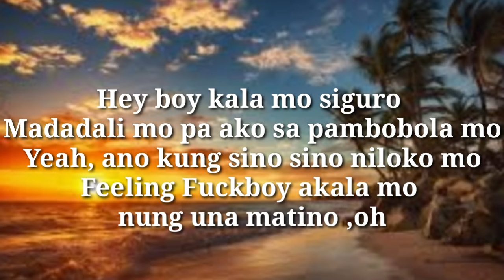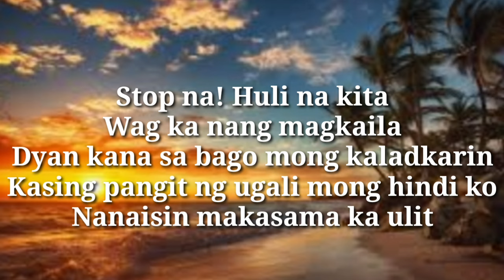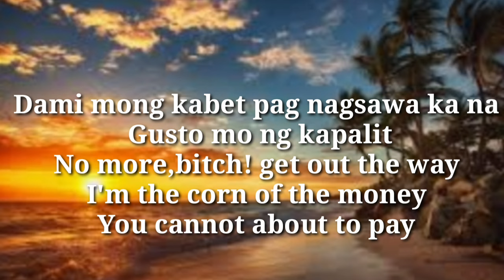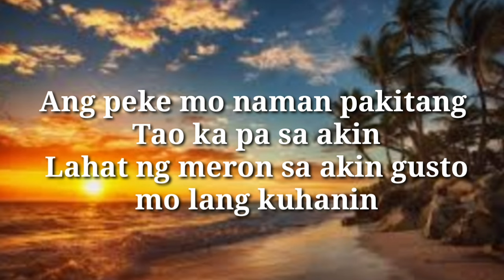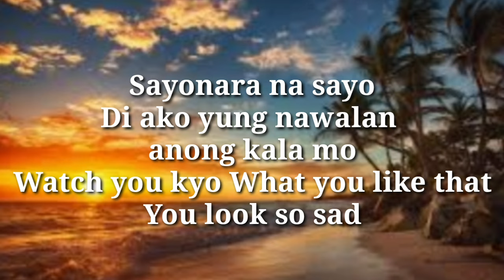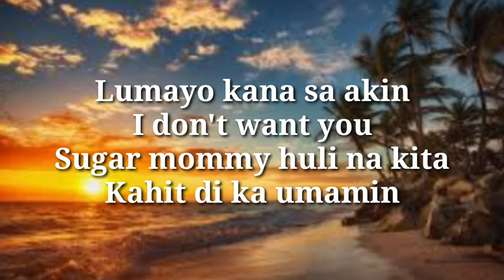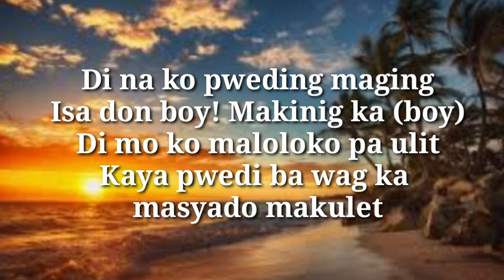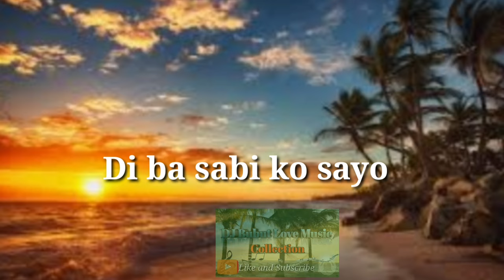Mindset ba Mindset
Our goal is to help artist's to promote their song to reach a wider audience, Because we believe that there are many underrated local artists who deserve to be recognized and supported, so we will help them achieve their dreams."